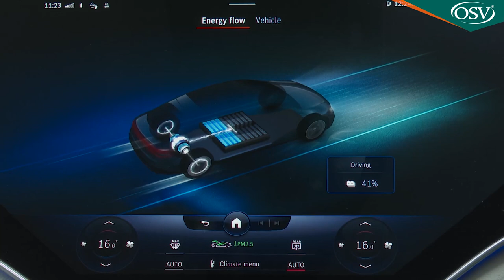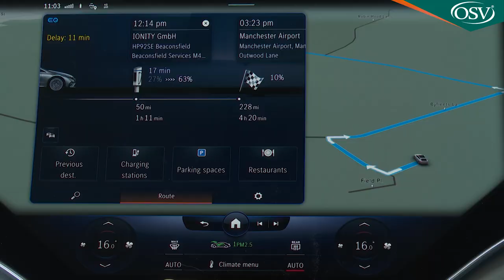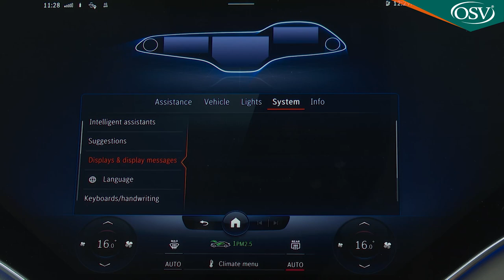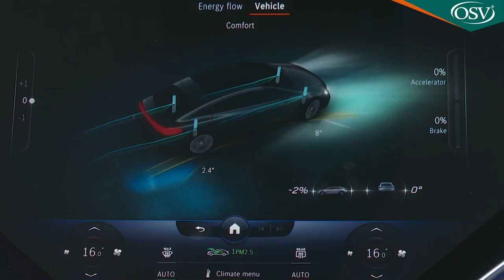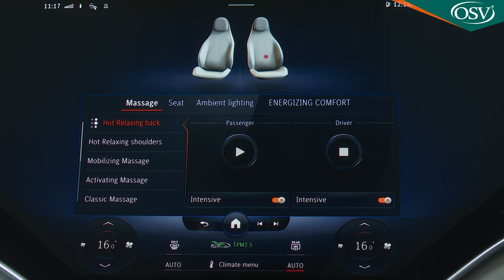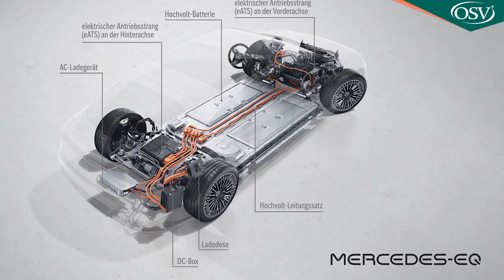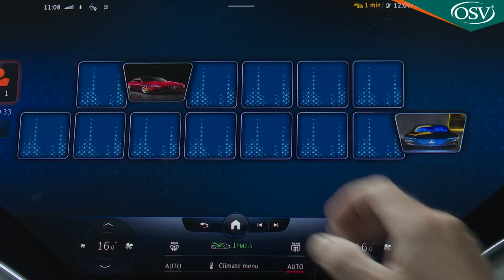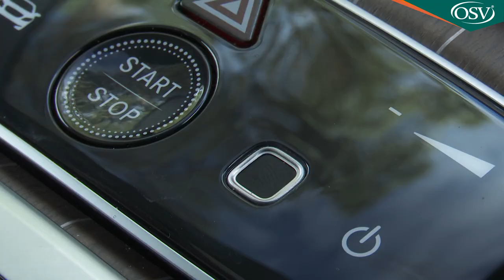Mercedes EQS In-Depth Review 2022 - Most Luxurious EV?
With this EQS, Mercedes' most opulent EV, the Stuttgart brand has tried to redefine what the luxury limo of the future will look like. It goes further on a single charge than any electric vehicle has before and claims to be the most aerodynamic production road car yet made. The cabin is suitably futuristic, the drivetrains are potent, the technology's impressive - and of course, the prices are high. Everything you'd expect really - from a car that, equally, might be everything you wouldn't expect a large luxury boardroom conveyance to be.

TIMESTAMPS
00:00​​​​ Introduction
00:49 Background
03:31 Driving Experience
13:08 Design & Build
35:35 Market & Model Range
01:05:57 Cost of Ownership
01:19:39 Summary

Background

What might the luxury limo of EVs look like? This is the Mercedes take on that question, the EQS. Other EQ Mercedes models mirror the look of their combustion counterparts quite closely, but the EQS looks nothing like an S-Class, outside or in. And of course, the driving and ownership experience it offers is completely different too.

One thing is common though. The S-Class has always been the model on which we've first seen Mercedes choiciest engineering and electronic innovations, features which then filter down into more affordable cars in the Stuttgart maker's portfolio. So it is with the EQS, which pioneers new technology in aerodynamics, cabin screen tech and charging - to name just three things amongst many - which will all be seen in future smaller Mercedes EQ models. But started here with this one.

Summary

Just as the Mercedes S-Class was in many ways the original boardroom level large luxury saloon, so in future years, the EQS will be seen as being the first car to fill that role for EVs. You might think that the looks lack the traditional gravitas that a car in this class is expected to have. But that's because nothing - not even the crucial issue in this class of pavement presence - has been allowed to get in the way of the relentless engineering drive towards efficiency that characterises this car. The luxury limo of the future must have less environmental impact on its surroundings than the supermini of the past. And for that to happen, a big saloon of this kind must change; radically.

The EQS epitomises the need for that. It's different because going forward, cars of its kind will have to be. And, just as significantly, it's the first European brand EV to properly trump Tesla when it comes to driving range. Of course, as a top-level executive, you may not be quite ready for this level of radical change. If so no, no problem: that's why Mercedes still makes the S-Class. But if you are, in this car, the future awaits.